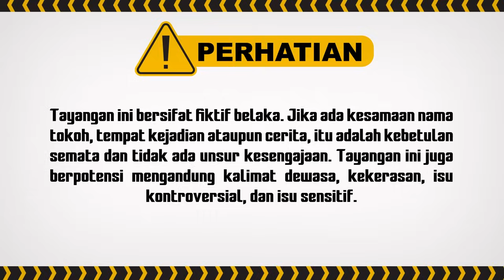Ini Mah Coaching Bukan Sembarang Coaching wkwk | Terpaksa Menikahi Tuan Muda ANTV Eps 146 (2/8)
Demi menjadi calon bapak yang baik, berwibawa dan elegan.
Abhima harus banyak2 cari tau info untuk mennjadi The Good Father,
Apa Iya Abhima Mampu Ngelakuin Itu Semua?

So.. Tonton Terus Dan Jangan Sampai Ketinggalan!

Kini beragam tayangan kesayangan anda di ANTV bisa disaksikan kapan saja dalam genggaman tangan.
000010
004047